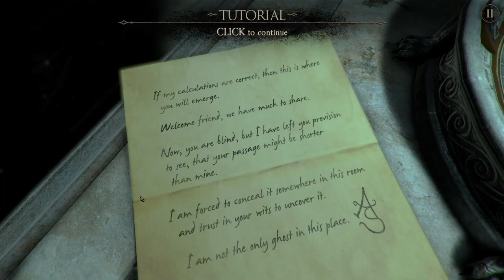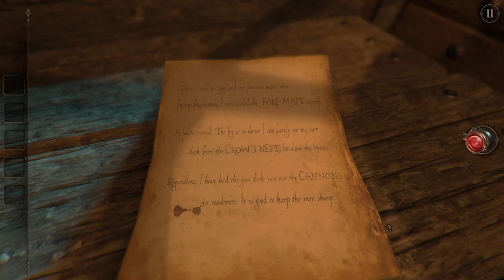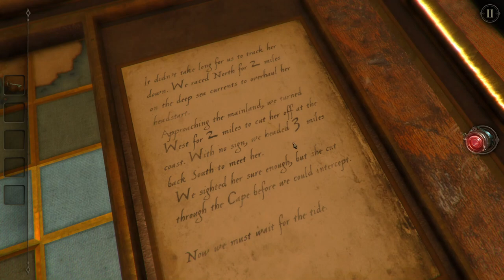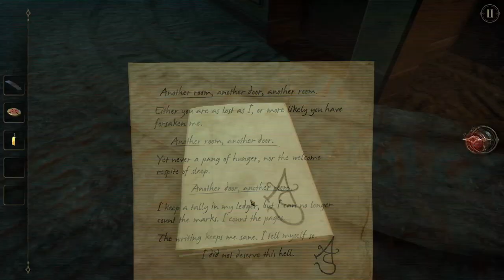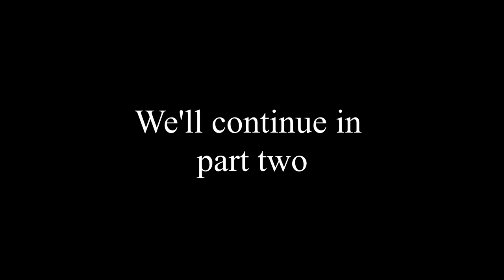The Room 2 | Part 1 | Walkthrough and Guide | No Commentary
This is my play through of The Room 2 by Fireproof Games. The Room 2 is a puzzle / escape type game. This is part one of my play through. If you haven't seen The Room one, than I recommend you watch my play through of it first so everything here makes a little more sense. I purchased this copy of the game from Steam, its also available on the Google Play store as well.

Music Used in video:
Desert Brawl | Artist: Vans in Japan | Source: YouTube Studio